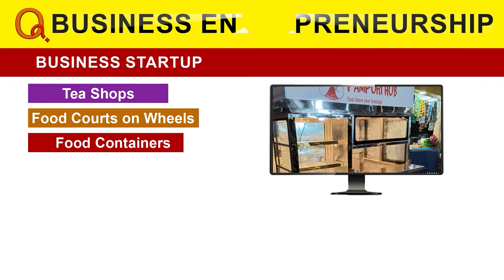చామల కిరణ్ కుమార్ రెడ్డి 2లక్షల మెజార్టీతో గెలుస్తాడు ముందే చెప్పిన మల్లన్న || QnewsHD